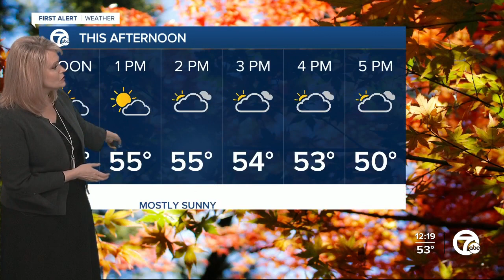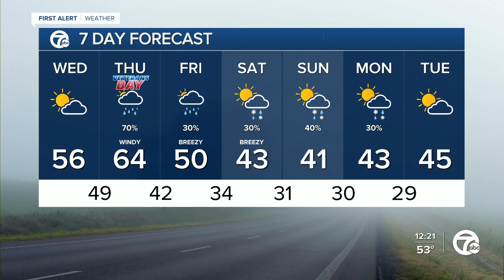Mild through tomorrow